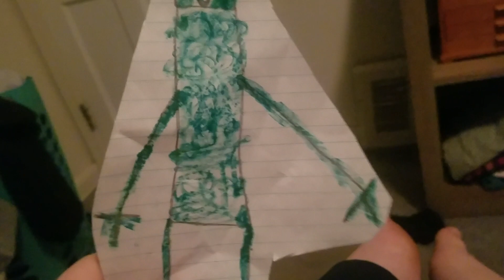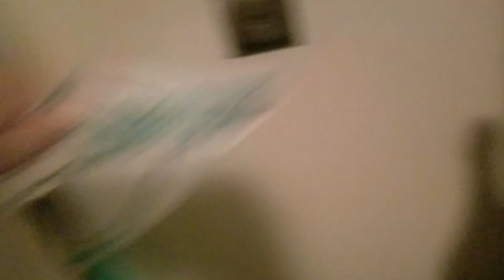the return of the grinch part 1